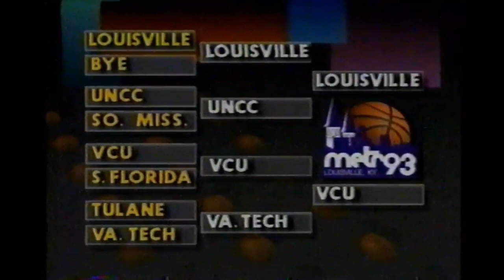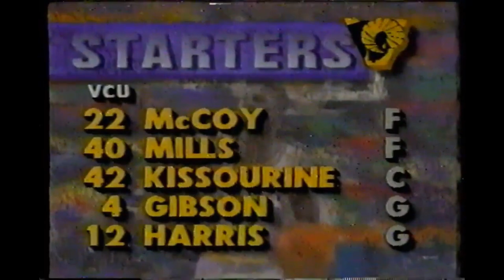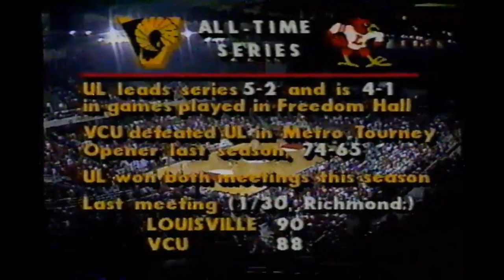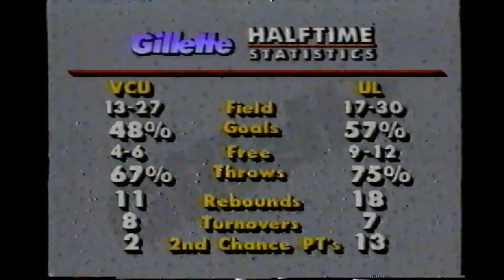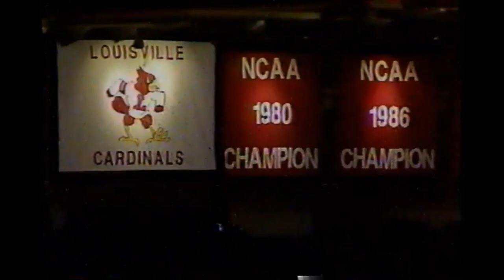VCU vs Louisville 1993 Metro Tournament Finals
** Special thanks to LL for sharing this game! **

Dwayne Morton, voted the tournament Most Valuable Player, scored 24 points on eight-of-11 shooting to lead Louisville to a 90-78 victory over VCU before 15,566 fans at Freedom Hall.

The victory gave the Louisville (20-8) the Metro's automatic bid to the NCAA tournament. VCU fell to 20-9 -- and out of the NCAA tournament.

Sherron Mills led VCU with 26 points and 12 rebounds andTerrence Gibson had 14 points, four rebounds, six assists and no turnovers.